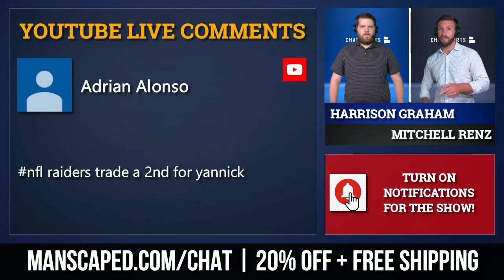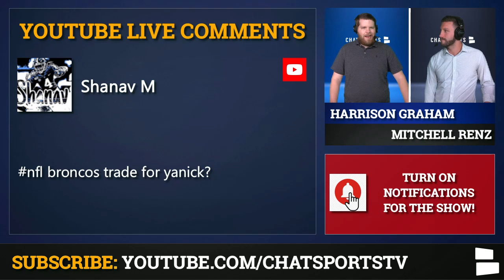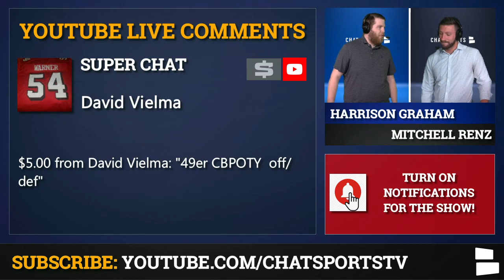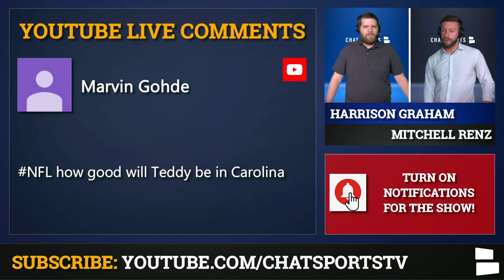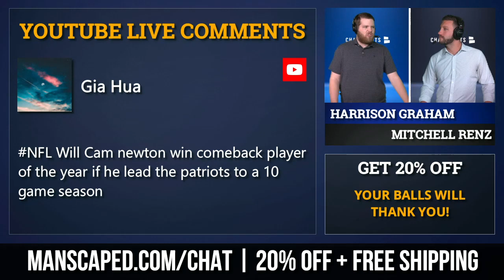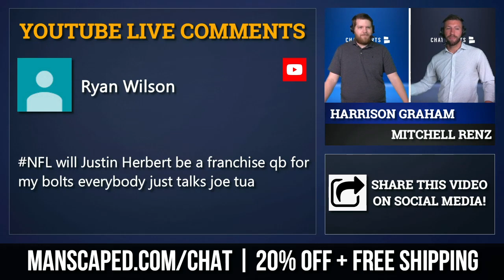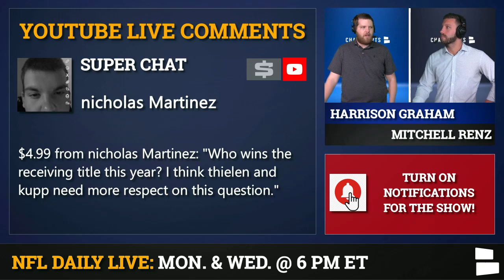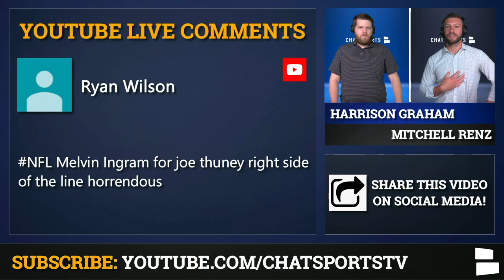Yannick Ngakoue Trade? NFL Rumors Mailbag On Cam Newton, Kyler Murray, Melvin Ingram, Justin Herbert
NFL rumors swirling around right now focus on Jaguars defensive end Yannick Ngakoue and which team he will likely be traded to. Plus plenty of other NFL rumors around big name players like Cam Newton, Kyler Murray, Melvin Ingram, Justin Herbert, DJ Moore, Trey Lance, Joe Thuney, Teddy Bridgewater. Harrison Graham and Mitchell Renz, hosts of NFL Daily break down the latest NFL rumors around trades, free agency and the 2020 season.

NFL teams featured in this mailbag are the Las Vegas Raiders, Jacksonville Jaguars, Denver Broncos, Los Angeles Chargers, San Francisco 49ers, Carolina Panthers, Los Angeles Rams, New England Patriots, Arizona Cardinals, Philadelphia Eagles.

NFL Rumors mailbag questions:
Raiders trade a 2nd for Yannick Ngakoue?
What free agents sign before the 2020 NFL season?
Broncos trade for Yannick Ngakoue?
Melvin Gordon & a 4th for Yannick Ngakoue?
49ers comeback player of the year?
Best team in Cali? 49ers, Chargers or Rams?
How good will Teddy Bridgewater be for the Panthers?
Is DJ Moore a bust?
Will Cam Newton win comeback player of the year?
Will Justin Herbert be a franchise QB in LA?
Kyler Murray MVP candidate?
Who wins the receiving title?
Worst fans in the NFL?
Trey Lance to the Raiders in 2021 NFL Draft?
Melvin Ingram trade for Joe Thuney?